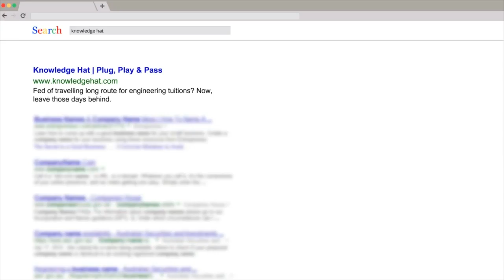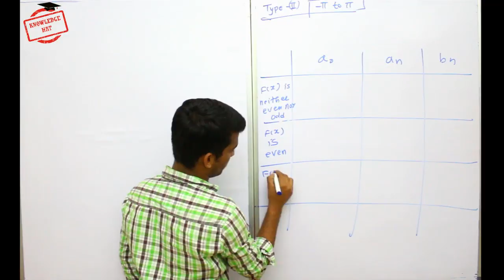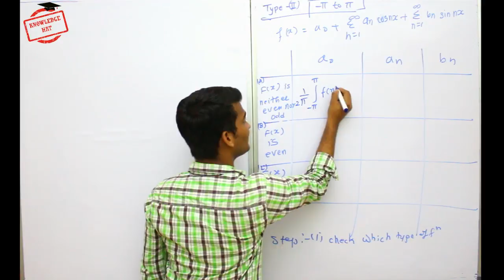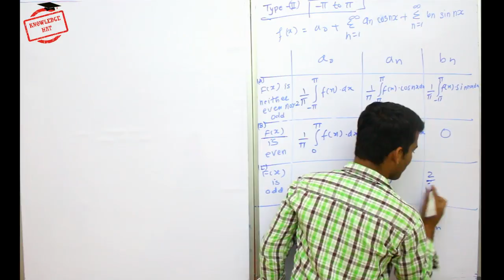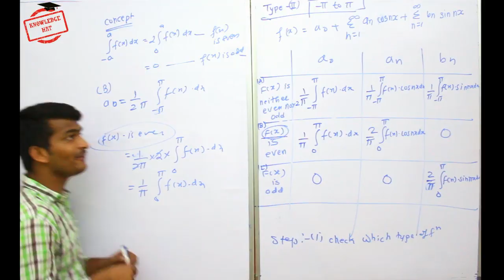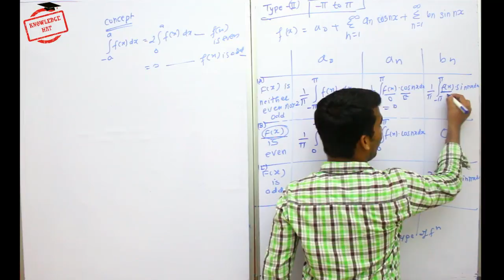4 Fourier type 2 2